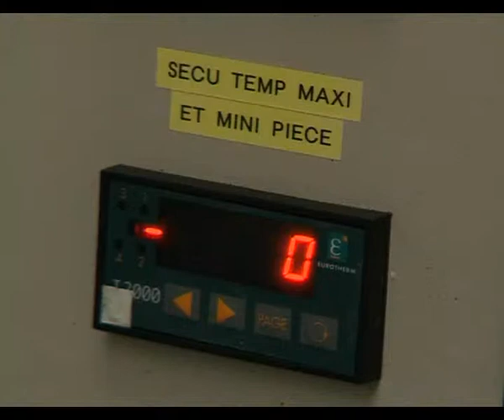SERCOVAM Laboratoire Essais de Pression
Les essais de pression ont pour but de vérifier la résistance mécanique d'organes véhiculant des fluides (air, huile, glycol).
Ces essais trouvent de multiples applications dans les domaines automobile, aéronautique et dans de nombreux autres secteurs industriels., et notamment sur les pièces du type radiateur, condenseur, tuyauteries, réservoirs, raccords, etc...